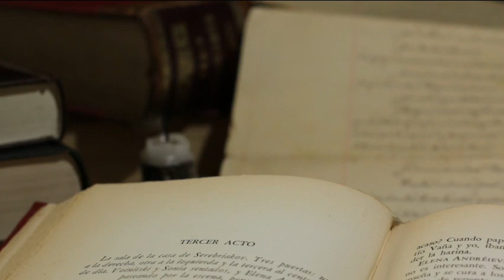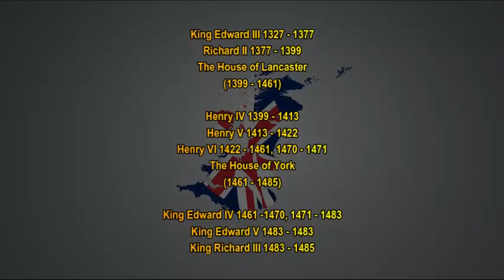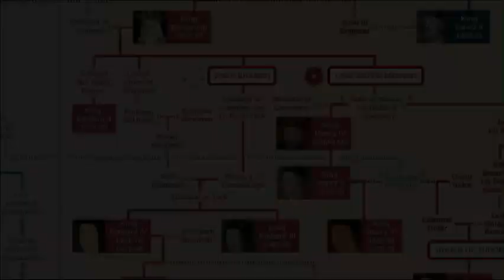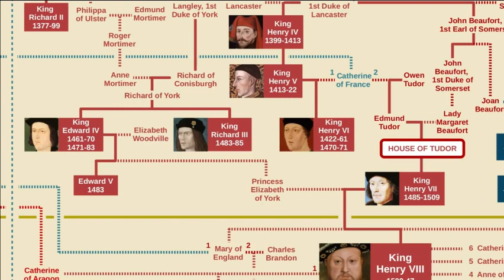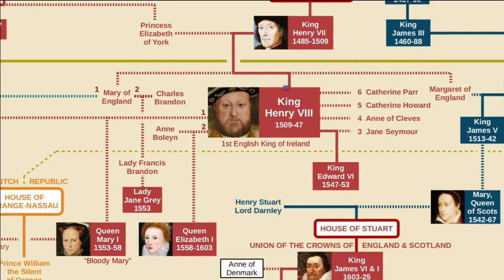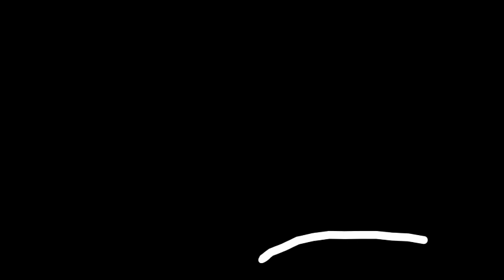Age of Chaucer Part - 1 for tgt/pgt/nvs/kvs - 2022 JHARKHAND TGT/PGT Special.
Welcome to udaan classes.

(udaan classes)
(osho)

udaan classes youtube channel play list -
English Literature MCQ :

udaan classes
ncert class 10
jharkhand jssc cgl 2020
jssc cgl 2020
jpsc 2020
english literature
jtet 2020
jharkhand tet 2020
ctet 2020
english literature mcq
jharkhand gk 2020 for jssc jpsc jssc cgl
jharkhand job alert
jharkhand requirement 2020
jharkhand vacanciese
literature mcq
top literature mcq